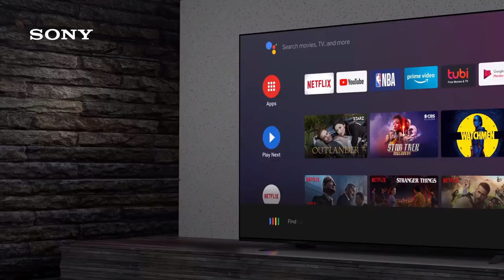SONY : BRAVIA : SONY BRAVIA TV 2020: Truly Immerse yourself || The Techs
Video : Sony
New BRAVIA is designed so that you can truly immerse yourself in contents you love.
Ultimate picture and sound that comes in perfect harmony.
Smart features that let you access contents in ease.
Sophisticated minimal design that let you focus on what you watch, not the tv itself.
Everything is there for you to truly immerse yourself.

BRAVIA. Sony SonyTV Sony Bravia